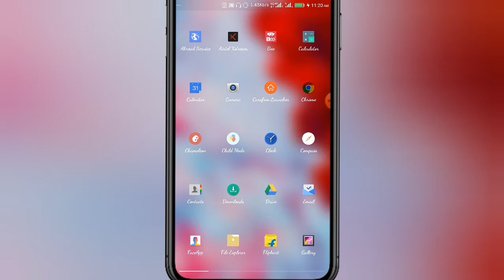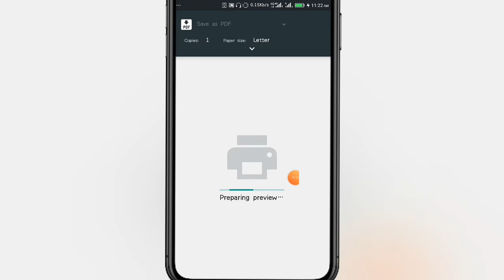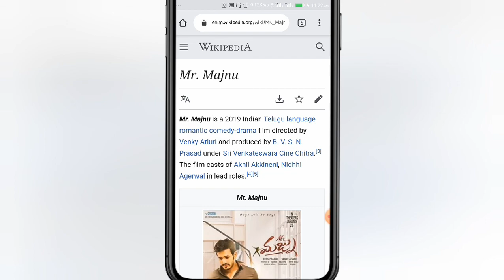How To Save Chrome Browser Any Page To PDF 2020 ll Chrome browser Me Kisi bhi Page Ko PDF Me Save l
Hi Guys In This Video I tell you about How To Save Chrome browser Any Page To PDF.